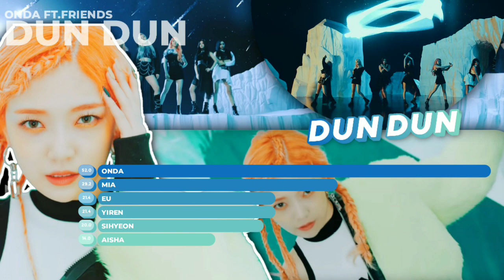What if "DUN DUN" by EVERGLOW Had "Onda Ft. Friends" Format? | Line Distribution (Color Coded)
What If "Dun Dun" by EVERGLOW had a brighter spotlight on Onda and made it Onda ft. Friends?

Things to be considered here -
• This isn't just "Replace Mia's lines with Onda's & vice versa". This is totally imaging the line distribution where Onda as a LEAD vocalist would outshine others regarding the line distribution.
• This video is fanmade and does NOT HATE on any members at all. (Mia and Aisha are my bias' btw)
• This video also does not disrespect EVERGLOW nor any members. This is purely FOR FUN.
• I used Onda's Allkpop dance but since white walls cant be chroma keyed on KineMaster, I blended it in instead. That is why it blends with the background.

Everglow Concert
Everglow Stage
Everglow MNET
EVERGLOW PROFILE
EVERGLOW MEMBERS
EVERGLOW MIA
EVERGLOW SIHYEON
EVERGLOW YIREN
EVERGLOW AISHA
EVERGLOW EU
EVERGLOW ONDA
EVERGLOW COLOR CODED
EVERGLOW MV REACTION
EVERGLOW LINE DISTRIBUTION
EVERGLOW LYRICS
EVERGLOW MV
EVERGLOW DUN DUN
EVERGLOW DUN DUN MV
EVERGLOW DUN DUN LINE DISTRIBUTION
EVERGLOW DUN DUN COLOR CODED
EVERGLOW DUN DUN LYRICS
EVERGLOW DUN DUN REACTION
EVERGLOW DUN DUN FAIRER DISTRIBUTION
EVERGLOW DUN DUN ONDA
EVERGLOW DUN DUN MIA
EVERGLOW DUN DUN AISHA
EVERGLOW DUN DUN YIREN
EVERGLOW DUN DUN EU
EVERGLOW DUN DUN SIHYEON
EVERGLOW DUN DUN STAGE
EVERGLOW DUN DUN MNET
EVERGLOW DUN DUN DANCE PRACTICE
EVERGLOW DUN DUN MEMBERS
EVERGLOW DUN DUN PROFILE
EVERGLOW COVERS
EVERGLOW DUN DUN CONCERT
EVERGLOW DUN DUN AUDIO